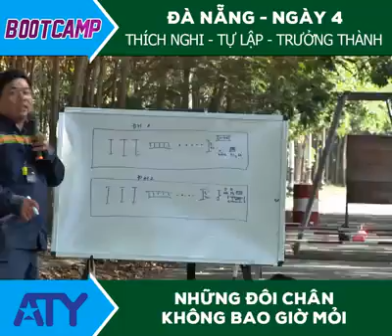1 NÂNG CAO ĐÀ NẴNG VIDEO CLIP NGÀY 4 NHỮNG ĐÔI CHÂN KHÔNG BAO GIỜ MỎI